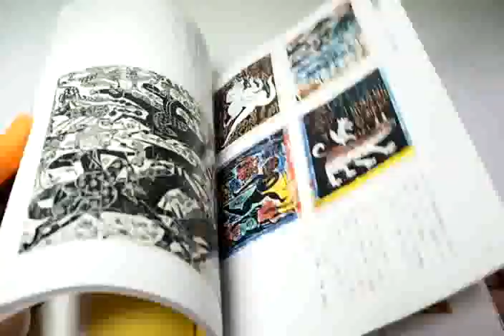Shiko Munakata Carve a Life book from Japan Japanese woodblock printmaker (0907)